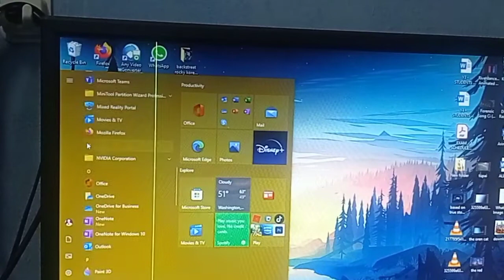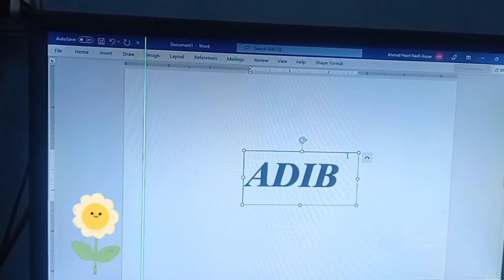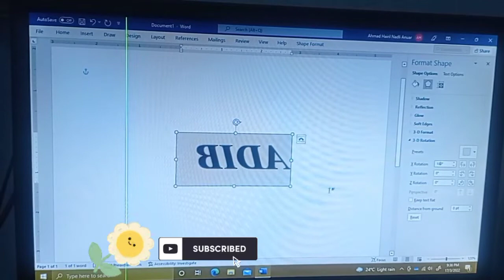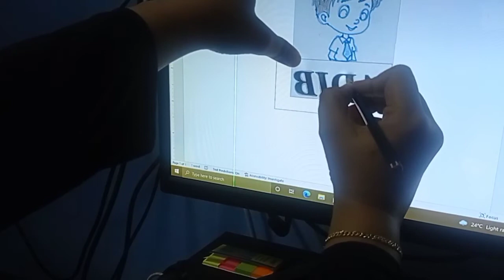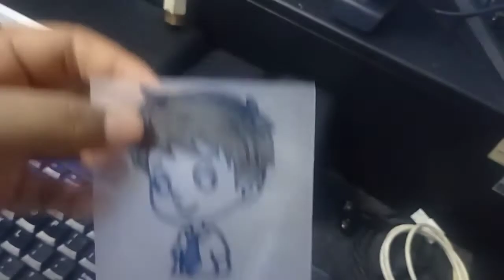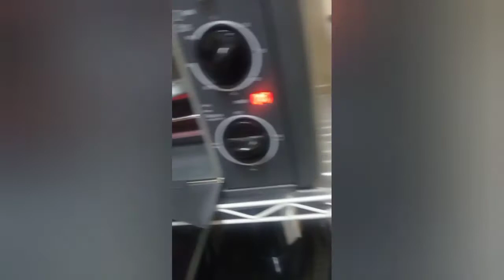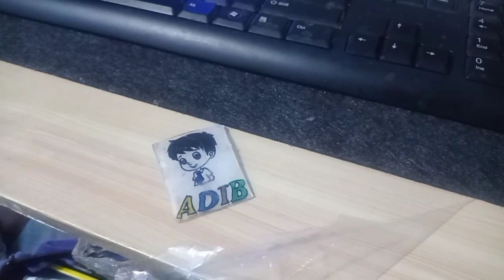DIY: cara-cara buat tulisan mirror untuk keychain😊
hi korang..

ok harini sy nk tunjukkan cara2 cara buat tulisan nama untuk keychain yg saya buat.

selamat menonton😊